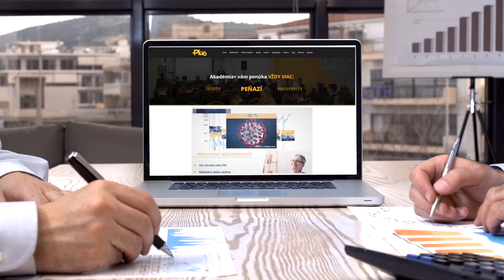Akadémia plus - Vzdelávacie školenia a webináre.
Vzdelávacie školenia a webináre spoločnosti Akadémia plus.

Prinášame vám celú, pravidelne aktualizovanú, vzdelávaciu akadémiu špecializovaných seminárov a webinárov. Rozšírte svoje znalosti z oblasti financií, osobného rozvoja alebo manažérskych zručností. Začnite sa s nami vzdelávať a majte náskok pred ostatnými.

Pre VŽDY VIAC informácií sledujte naše sociálne siete a  webové stránky.